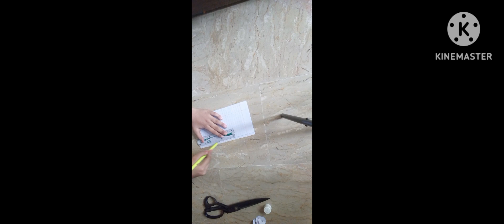how to make this in esay way for kids esay toy to make with paper 📃